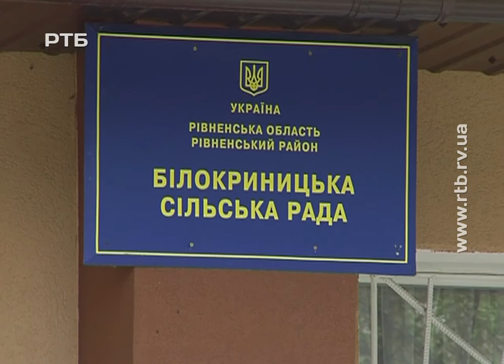Чому не усі навколишні села бажають стати частиною «Великого Рівного»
До співпраці та переговорів закликають рівненські чиновники громади та голів сільських рад Рівненського району. На порядку денному єдине питання - створення об'єднаної територіальної громади з центром у Рівному. Однак, стати частиною "Великого Рівного" бажають не усі навколишні села. В першу чергу через те, що не знають про переваги такого об'єднання. З подробицями - Тетяна Климчук.